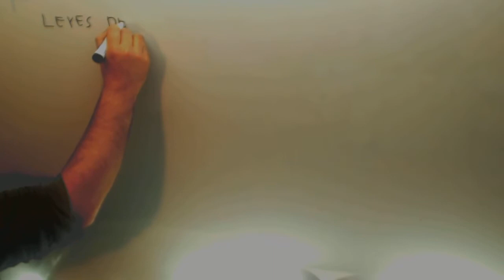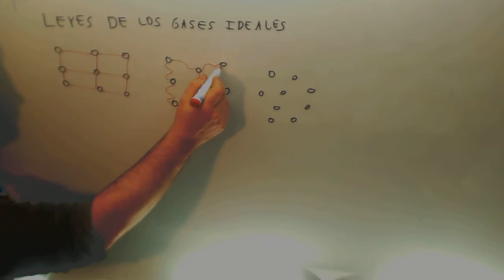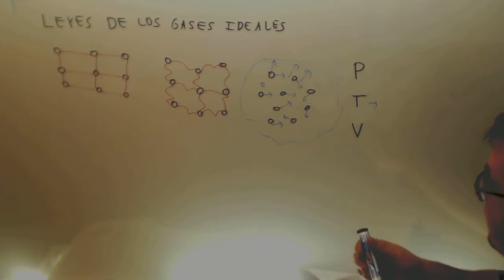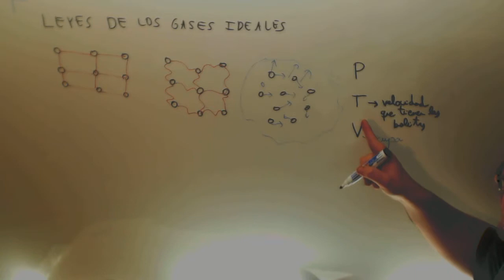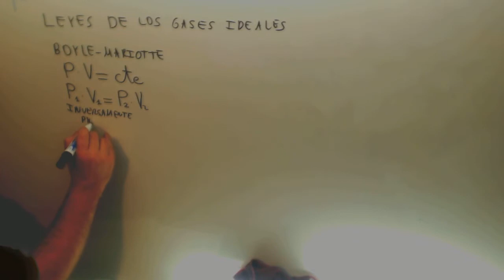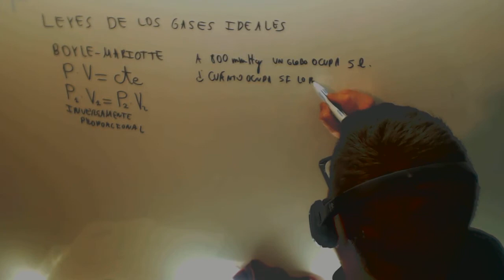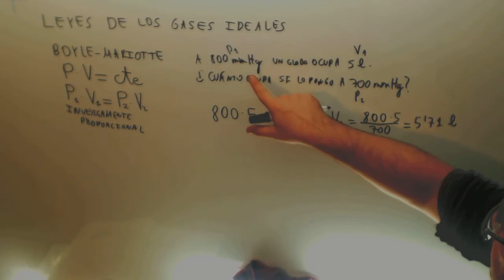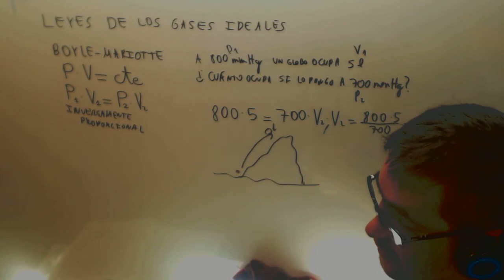Gases ideales Fisica Quimica 3º ESO Academia Usero Estepona